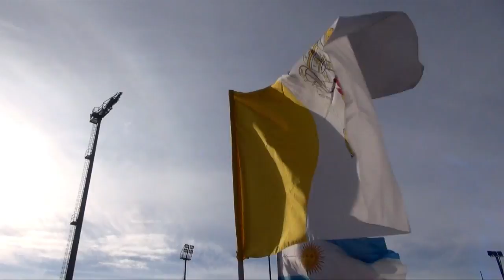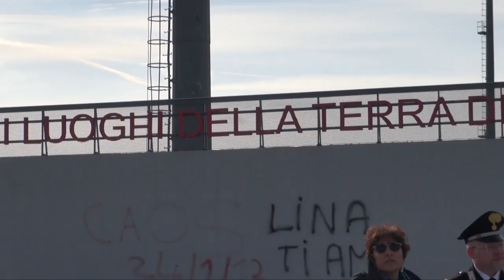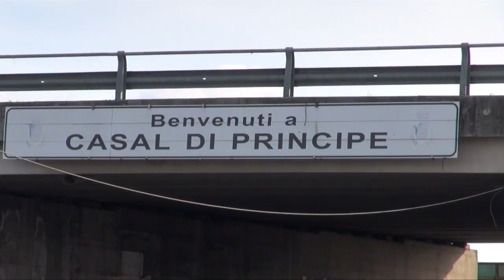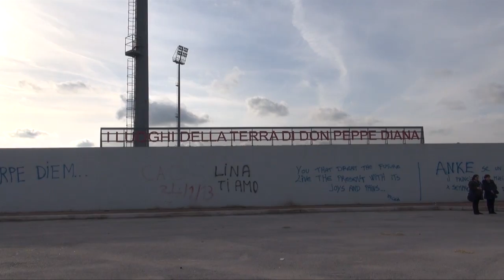Casal di Principe (CE) - In migliaia accolgono la Madonna di Pompei (27.02.14)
- Casal di Principe (CE) - Dal 26 febbraio al 2 marzo il sacro dipinto della Madonna di Pompei sarà a Casal di Principe nella chiesa dello Spirito Santo, retta dal parroco don Francesco Manzo.L'immagine della Beata Vergine è giunta in città mercoledì pomeriggio, alle 16, nel piazzale antistante il campo sportivo. Ad accoglierla centinaia di fedeli, partiti in processione fino in parrocchia. In questi giorni si susseguiranno veglie di preghiera e celebrazioni eucaristiche, fino alla santa messa conclusiva, domenica 2 marzo, celebrata dal vescovo di Aversa, monsignor Angelo Spinillo. (27.02.14)